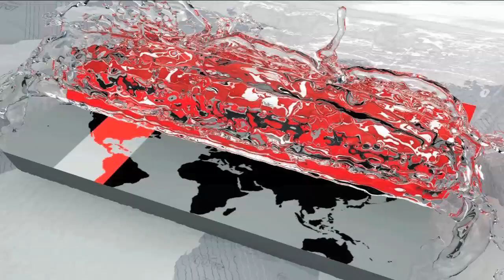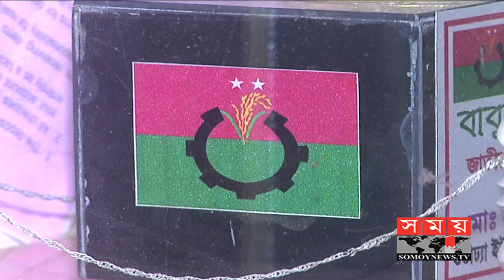কোন ভাবেই ড. কামালকে মূল নেতা মানবে না বিএনপি | Political News | Somoy TV